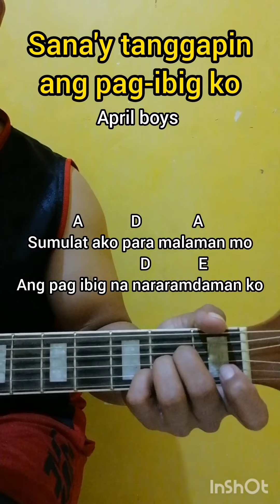Sana'y Tanggapin ang Pag-ibig ko by: April Boys